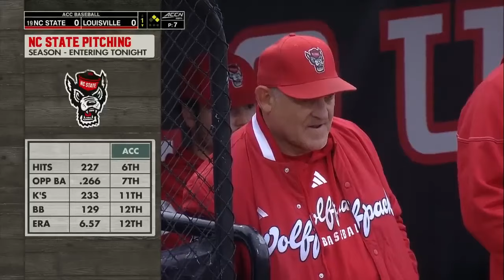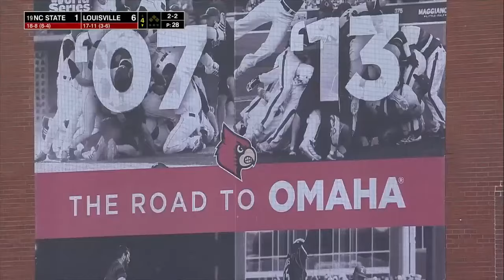#19 NC State vs Louisville | Game 1 | Full College Baseball 04/05/2024